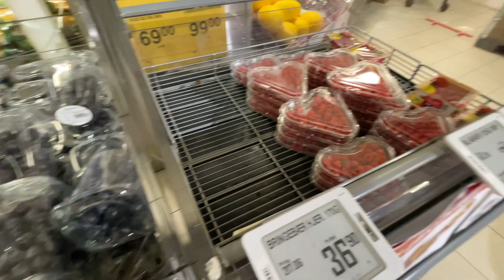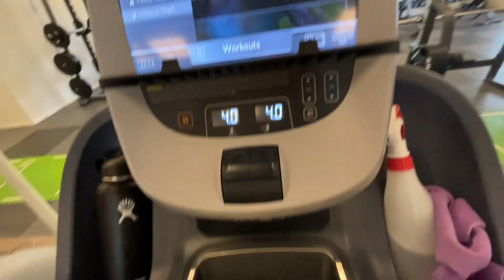Weekend Vlog | Ikea & Grocery Haul, Vet + more | Shelly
Let me know if you want me to make a snapchat!

Thank you so much for your constant support, I´m forever grateful! I love you x

FAQ
How old are you?
I´m 21. My birthday is 12th February 2000.
Where do you live?
I live just outside Oslo, Norway.
I´m doing a bachelor´s degree in administration and management at Kristiania University College.